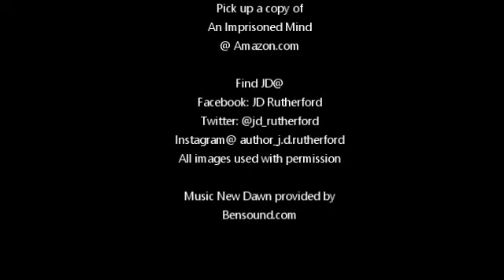ghost stories from prison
In this episode of Prison Break Raw we take a tour through 7 of the most haunted prisons in America. I've also added some of my own expereinces to add weight to the possibility of paranormal activity.